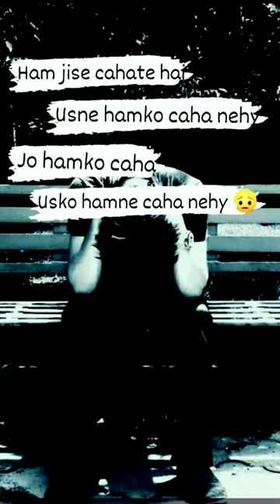🥀💔sad shayari status status sad video koster status